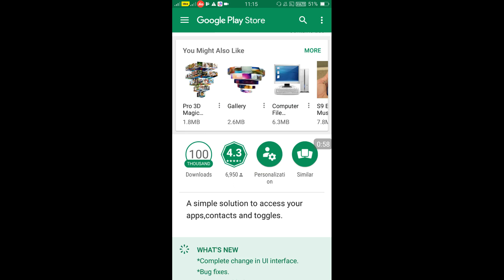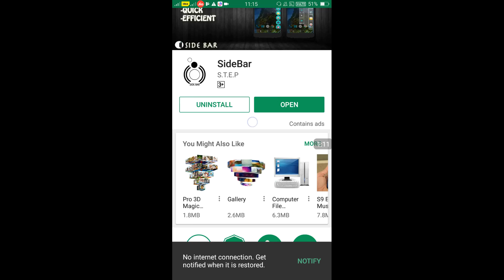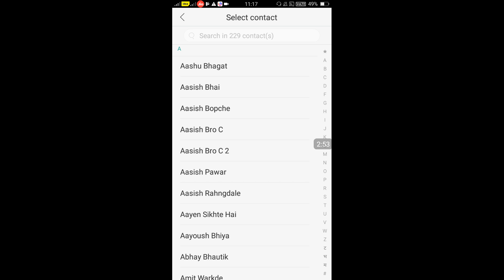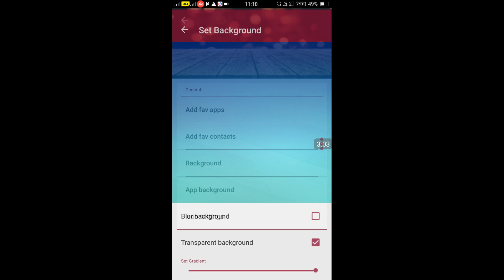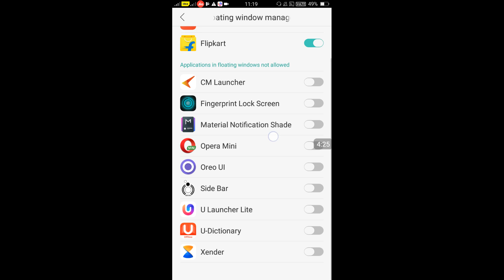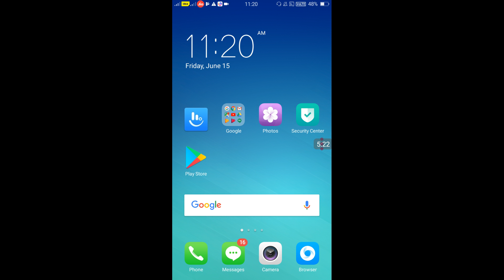3 panel side bar add 🔥 OPPO vivo & Real me 💯 proof